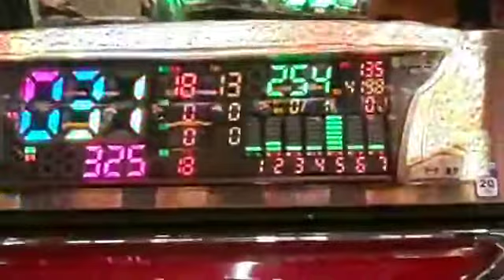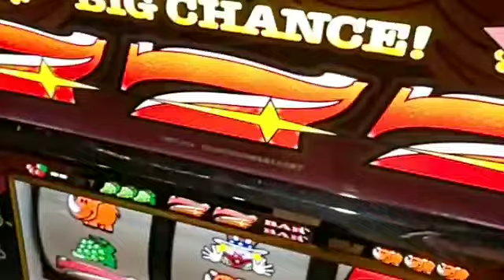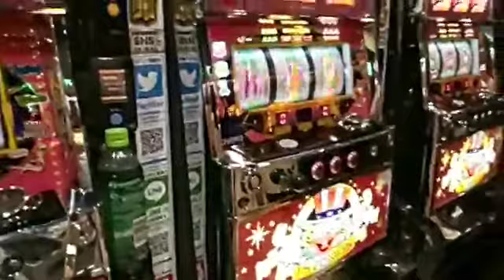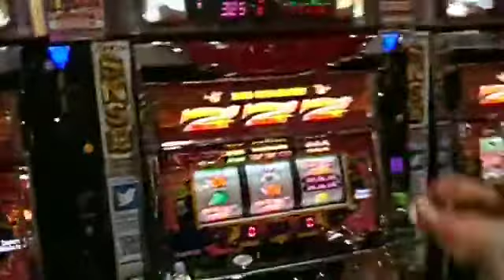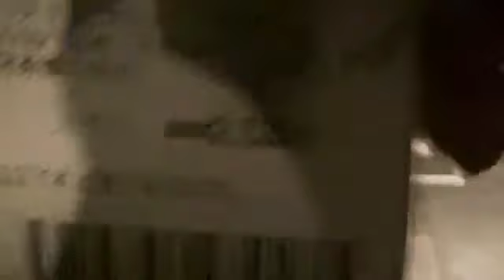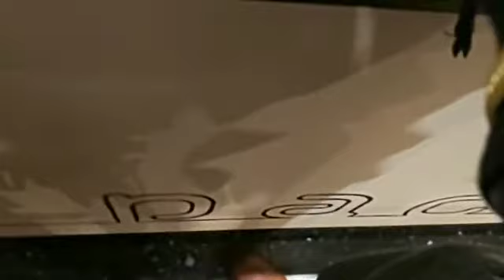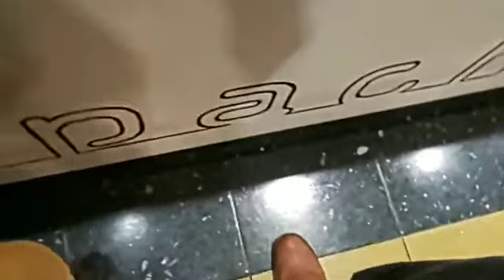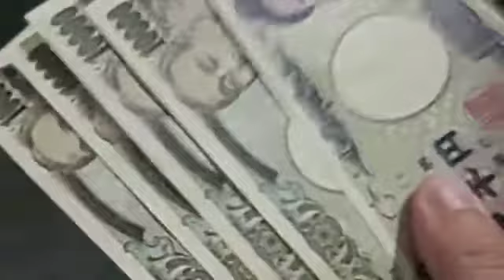【ジャグラー】スロプロ夫婦20181026